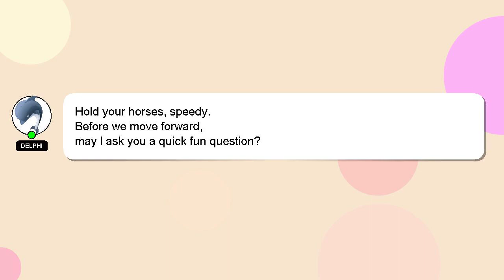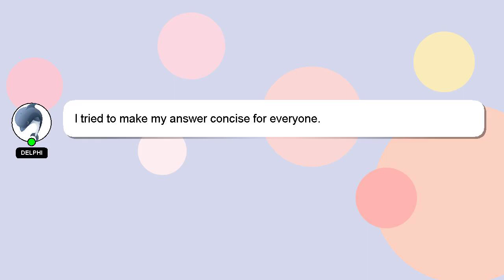How to rotate hand in cricket bowling?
A brief introduction of myself, Nice to meet you, I am Delphi. Let me assist you in answering any questions you may have. - How to rotate hand in cricket bowling?

Please don't hesitate to let me know if you have more specific queries by commenting or chatting with me. A 'heart' from me is a way of showing appreciation for your answer.

*2 What we are experimenting :*